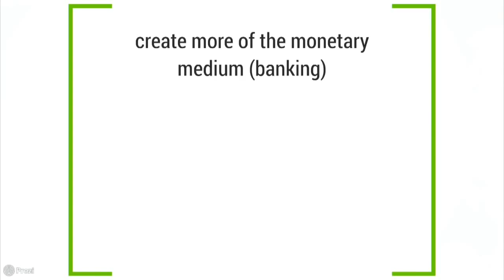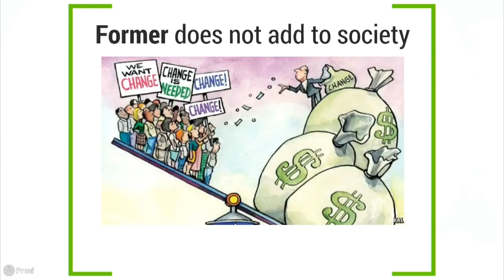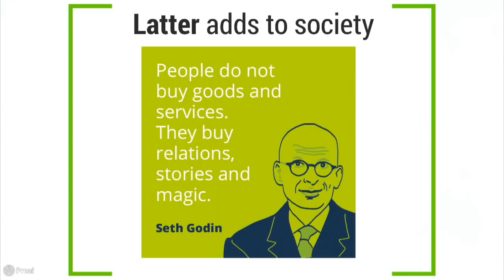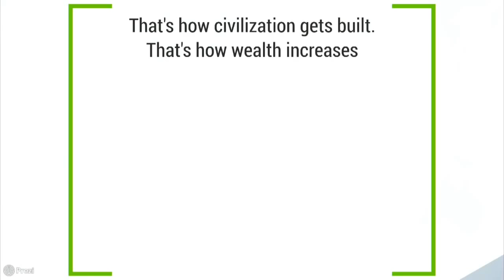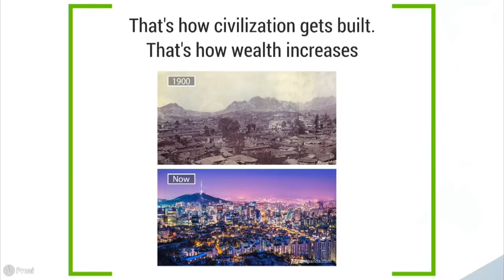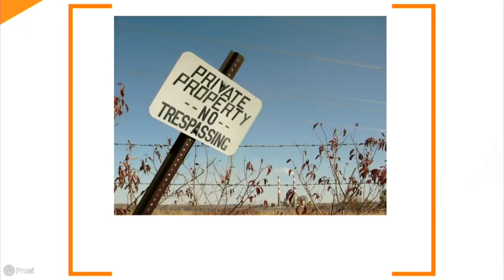How Bitcoin Creates Long Term Certainty - Jimmy Song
Jimmy Song at HCPP2018